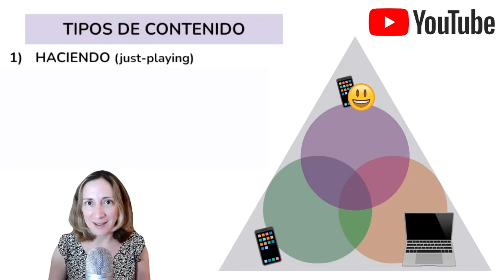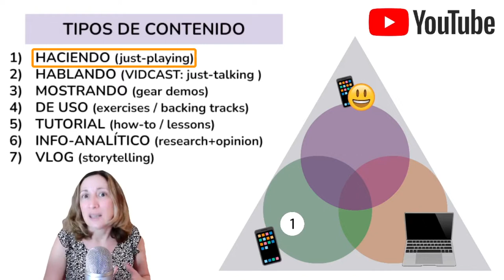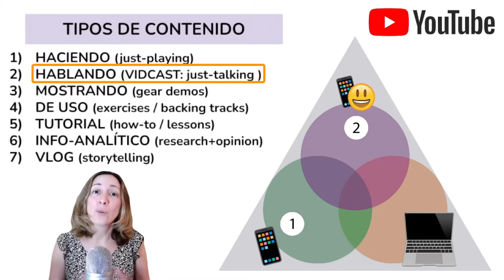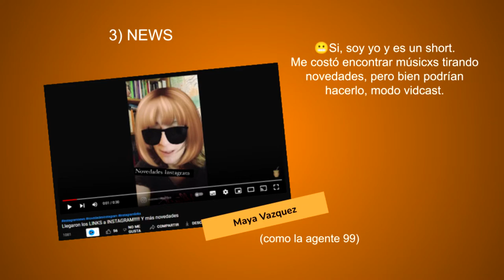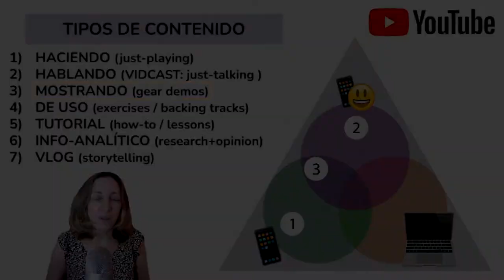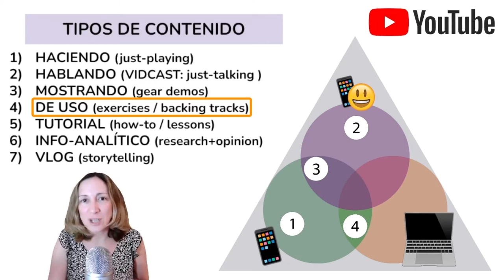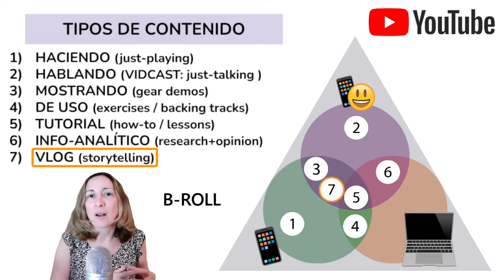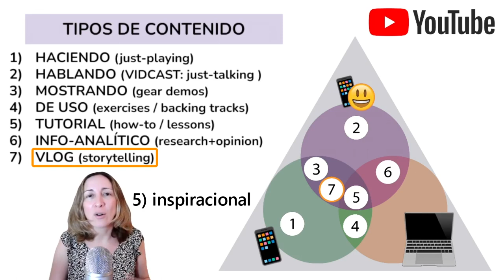88 IDEAS de CONTENIDO en YOUTUBE para MÚSICOS (links en descripción)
00:00 YouTuber, yo???
02:01 La pirámide y los globos
04:42 Disclaimer
05:06 7 categorías
06:22 1) HACIENDO (just-playing)
10:22 Ejemplos
11:01 2) HABLANDO -VIDCAST (just-talking)
16:54 Ejemplos
17:49 3) MOSTRANDO (gear demos)
20:25 Ejemplos
20:39 4) DE USO (exercises, backing tracks)
24:15 Ejemplos
24:29 5) TUTORIALS (how-to, lessons)
26:58 Ejemplos
27:31 6) INFO-ANALÍTICOS
28:28 Ejemplos
28:42 7) VLOGS (storytelling)
33:49 Ejemplos
34:12 nuestro VLOG, un mate y un hasta pronto!